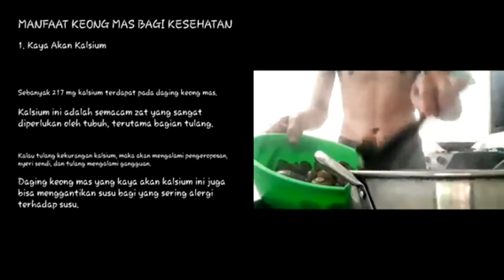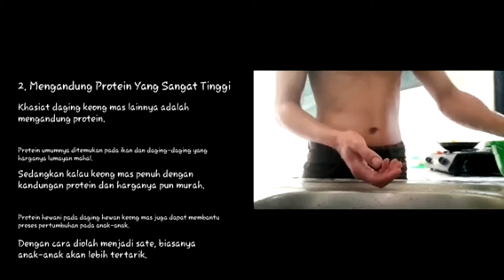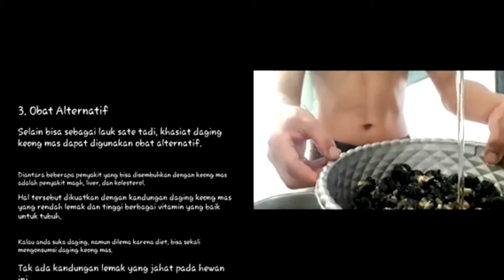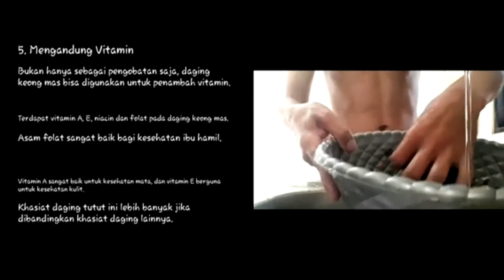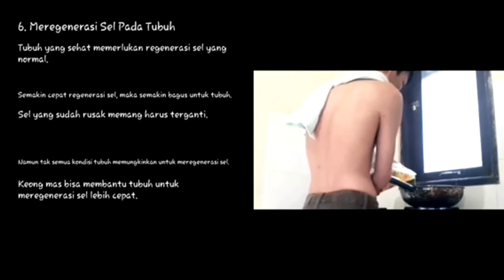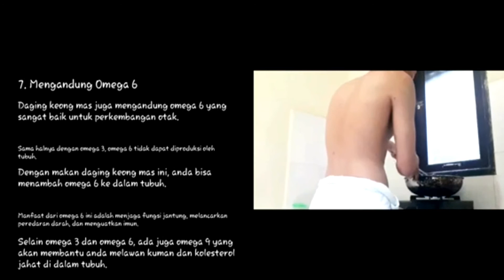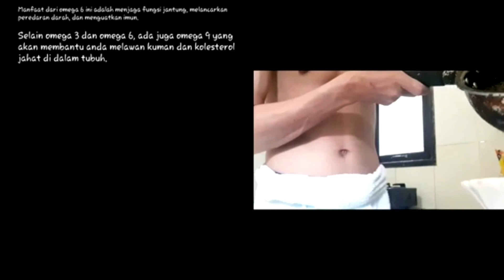7 Manfaat Keong Mas Bagi Kesehatan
Meskipun sering dicap sebagai hama, ternyata keong mas memiliki banyak sekali manfaat. Apa saja manfaatnya? Yuk simak